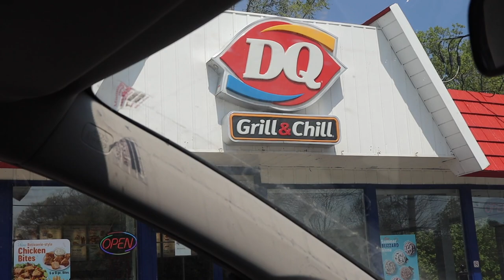Filipino Canadian Greater Toronto area/Bonding with friends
Filipino Canadian Greater Toronto area